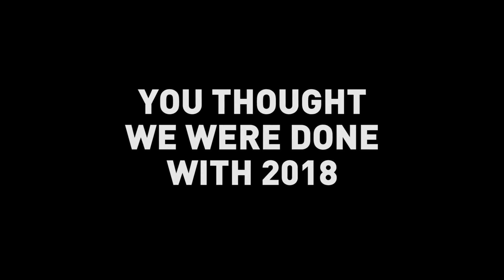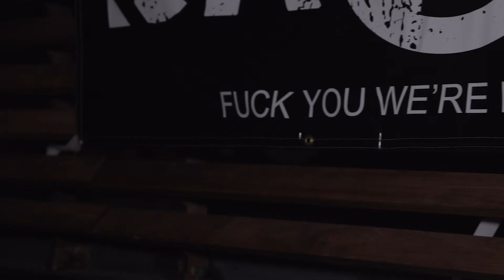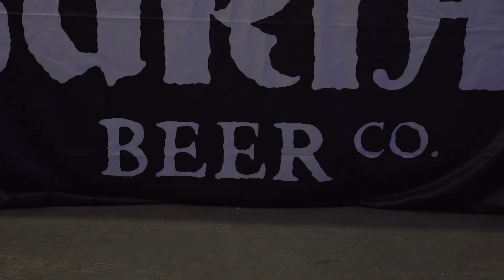Decibel Metal & Beer Fest: Los Angeles Is Coming!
Decibel presents
DECIBEL METAL & BEER FEST: LOS ANGELES

TESTAMENT ("The New Order" and "The Gathering" set) • TRIPTYKON (Special CELTIC FROST set) • GODFLESH • THE BLACK DAHLIA MURDER • PIG DESTROYER • YOB • POWER TRIP • KHEMMIS • SKELETAL REMAINS • NECROT • HAUNT • WOLF KING • POUNDER • TRAPPIST

December 1-2, 2018 at the Wiltern, Los Angeles, CA

Song: The Black Dahlia Murder - 'Widowmaker'